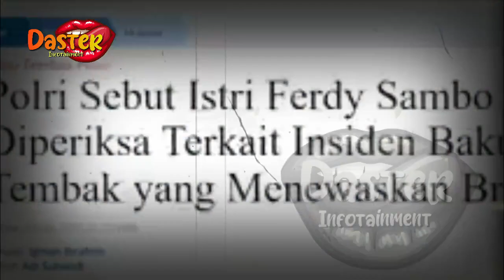SINGGUNG PERIHAL BUKTI, POLISI TEMUKAN FAKTA BARU !!? ISU PERSELINGKUHAN BRIGADIR J TERUNGKAP !?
insertlive,
insert today,
insert pagi,
insert siang,
infotainment,
indonesia,